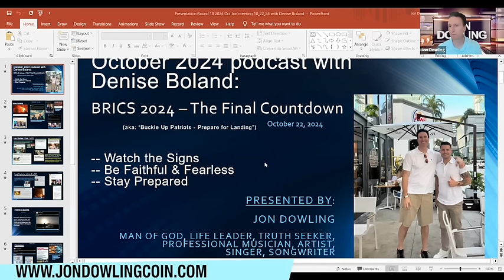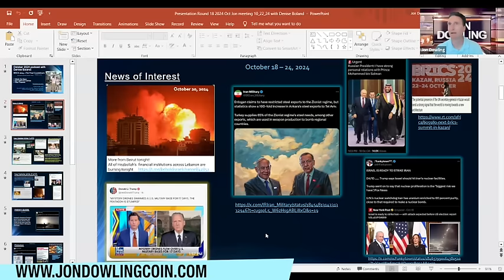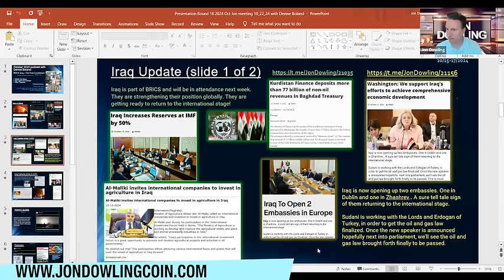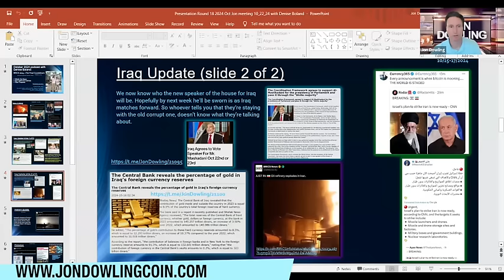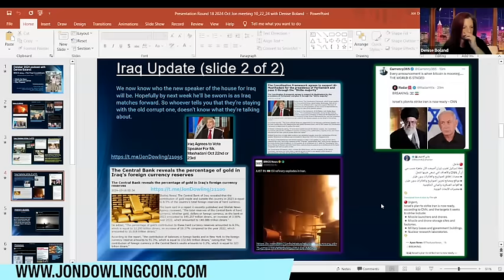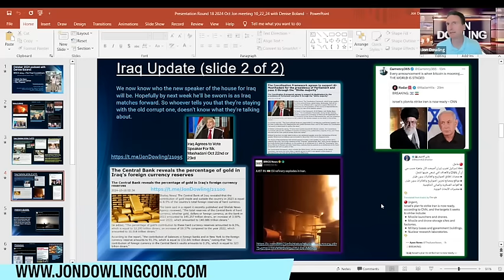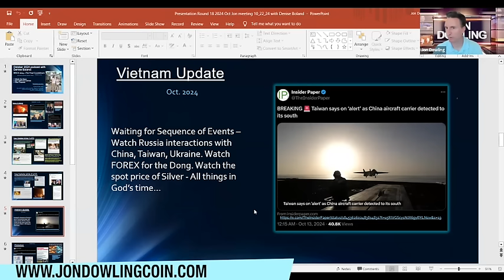Jon Dowling & Denise Boland Discuss Trump Working At McDonalds Is Showing Us Something Important